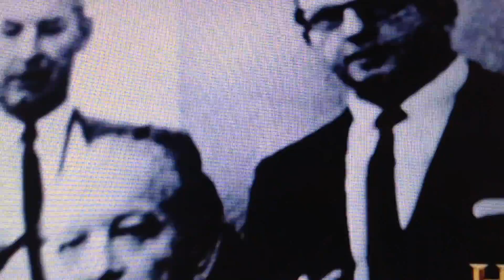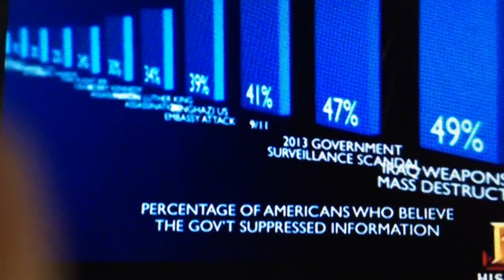Gerald Posner about the JFK assassination -History Channel November 22, 2013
These are excerpts of Gerald Posner interviewed on the History Channel's 50th Anniversary documentary: The JFK Assassination  - The Definitive Guide